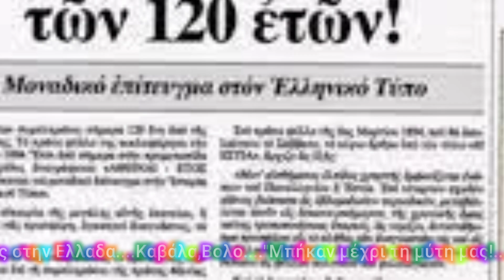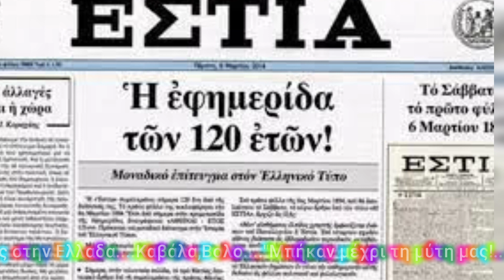USA:Νέες βάσεις στην Ελλάδα ..."Μπήκαν μέσα στη μύτη μας"....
Η Εφημερίδα Εστία «βλέπει» νέα αμερικανική βάση και στην Καβάλ

Η Εφημερίδα Εστία «βλέπει» νέες αμερικανικες βάσεις  μια εφημερίδα 120 χρονων και με το μονοτονικό γραφής Γνωρίζω καθηγητές που αρθρογραφουν κι αλλους σοφούς παλαιοτερα
Στον απόηχο της τηλεφωνικής επικοινωνίας που είχαν ο Τζο Μπάιντεν και ο Κυριάκος Μητσοτάκης, η ιστορική Εφημερίδα Εστία υποστηρίζει σε πρωτοσέλιδο ρεπορτάζ της στο φύλλο του Σαββάτου 27 Μαρτίου 2021 ότι «έρχονται» νέες αμερικανικές βάσεις σε Θεσσαλονίκη, Βόλο, Κρήτη και… Καβάλα!
Η Εφημερίδα κάνει λόγο για ένα νέο «κεφάλαιο» στις ελληνοαμερικανικές σχέσεις που σχετίζεται και με την αδιάλλακτη στάση της Τουρκίας, ενώ υποστηρίζει ότι ο Πρόεδρος των ΗΠΑ ζήτησε από τον Πρωθυπουργό της Ελλάδας, κατά την τηλεφωνική τους επικοινωνία, να στηρίξει τη δημιουργία μιας επιπλέον αμερικανικής βάσης στην Κρήτη, προς αποσυμφόρηση αυτής της Σούδας, αλλά και τη δημιουργία νέων βάσεων στη Βόρεια Ελλάδα.
Για την περιοχή μας, το ρεπορτάζ αναφέρει ότι «το λιμάνι της Αλεξανδρούπολης και το αεροδρόμιο της Καβάλας είναι στρατηγικά σημεία για τον έλεγχο του Ευξείνου Πόντου», συνδέοντας την επιθυμία των Αμερικανών να αποκτήσουν μία νέα βάση εδώ «προκειμένου να ελέγχεται η έξοδος των στενών του Ελλησπόντου».
Στον πηχυαίο τίτλο της η «Εστία» σημειώνει πως η «εμβάθυνση» των ελληνοαμερικανικών σχέσεων σημαίνουν πως «αναβαθμίζεται γεωπολιτικώς η Ελλάς». Σύμφωνα με την είδηση της εφημερίδας Σοκγτζού .